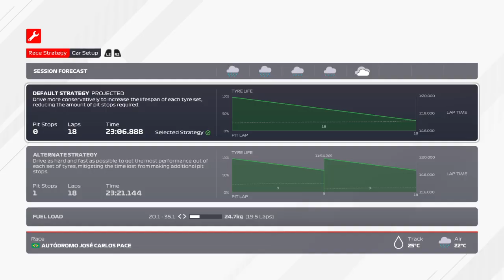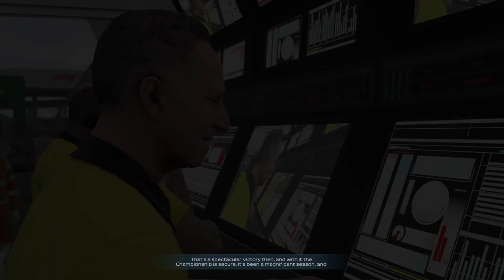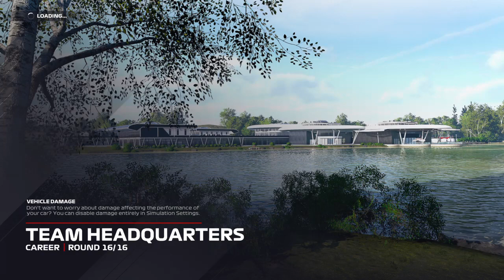F1® 2021 Toro Rosso Redbull Round 15 Brazil my team season 2